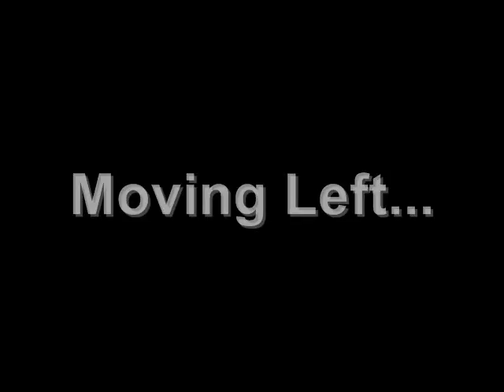Matt Gregory Bowling Practice 5/8/09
Me throwing a Track Kinetic Pearl on broken down PBA Scorpion pattern. Filmed at Clover Lanes in May 2009.